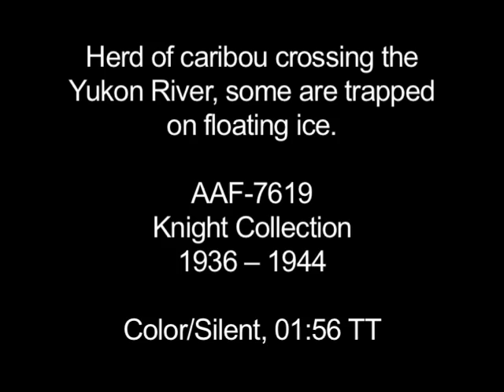Caribou crossing the Yukon River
Clip of a caribou herd crossing the Yukon River during spring breakup (Color/Silent/16mm). Several of the caribou are left stranded on floating ice. Time frame of the clip is 1936 to 1944.

This sequence is an excerpt from AAF-7619 from the Knight Collection held by the Alaska Film Archives, a unit of the Alaska & Polar Regions Department in the Elmer E. Rasmuson Library, University of Alaska Fairbanks. For more information please contact the Alaska Film Archives.